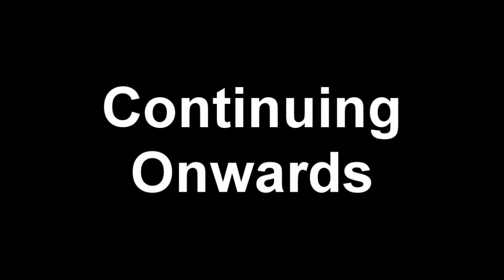Let's Play Dead Rising 2: Off The Record Part 28 - Heligotcha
In this part we advance the story and suffer audio sync problems. These will be fixed by the next part or you can have my head on a plate.